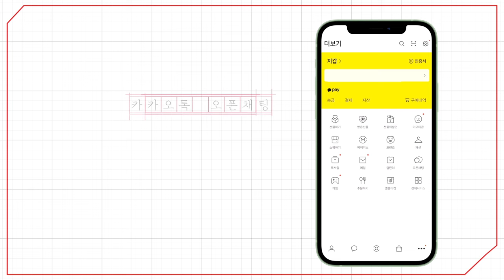[예원교회] 주일예배 설교(2부) - 기회를 붙잡는 믿음! (마가복음 6:1~6) - 정은주목사 - 2024.02.25.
기회를 붙잡는 믿음! (마가복음 6:1~6)

1 예수께서 거기를 떠나사 고향으로 가시니 제자들도 따르니라
2 안식일이 되어 회당에서 가르치시니 많은 사람이 듣고 놀라 이르되 이 사람이 어디서 이런 것을 얻었느냐 이 사람이 받은 지혜와 그 손으로 이루어지는 이런 권능이 어찌됨이냐
3 이 사람이 마리아의 아들 목수가 아니냐 야고보와 요셉과 유다와 시몬의 형제가 아니냐 그 누이들이 우리와 함께 여기 있지 아니하냐 하고 예수를 배척한지라
4 예수께서 그들에게 이르시되 선지자가 자기 고향과 자기 친척과 자기 집 외에서는 존경을 받지 못함이 없느니라 하시며
5 거기서는 아무 권능도 행하실 수 없어 다만 소수의 병자에게 안수하여 고치실 뿐이었고
6 그들이 믿지 않음을 이상히 여기셨더라 이에 모든 촌에 두루 다니시며 가르치시더라